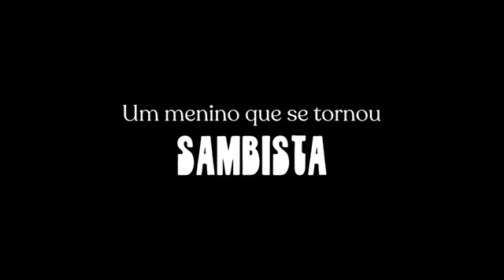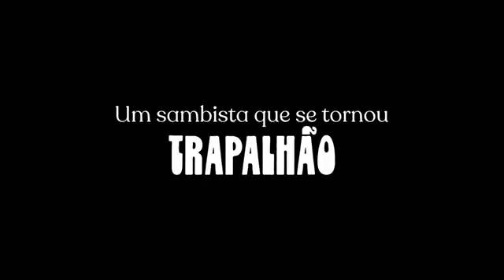Mussum, O Filmis - Em Breve na Cinesystem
SINOPSE
“Mussum: O Filmis” narra a trajetória de vida de Antônio Carlos Bernardes Gomes, indo muito além do Mussum que o grande público conhece: a infância pobre, a carreira militar, a relação com a Mangueira, o sucesso com os Originais do Samba, além de bastidores d'Os Trapalhões.